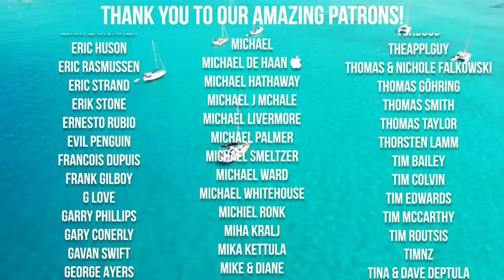BOAT LIFE LESSON #968: Boats ROT in Harbour [EP 153]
After a packed few weeks of sailing in various parts of the world, our feet are firmly planted back on Millie with plans to get her sailing again.
Firstly though, we needed to address and fix what broke on the boat while we were away. Some strong winds passed through a few days before we came back and burst our fender, ripped lines and tore cleats out of the deck. So some repairs were in order as well as planning for our sail down to Madeira.

Before we left the island and after our few days of work, we decided to get a last explore of Ponta Delgada in and walk around the 'fire lake', a stunning climb with jaw dropping views. Our perfect day of exploring got a little off course when the weather took a turn for the worst!